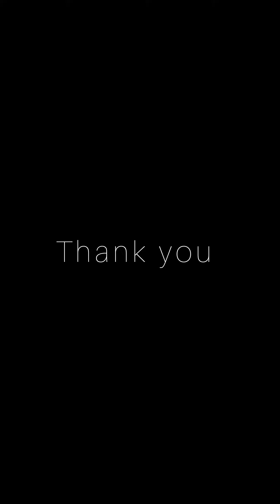REFAL HADY TERCIPUNG - CIPUNG, AUTO GENDONG RAYYANZA GEMES SENDIRI ❤️